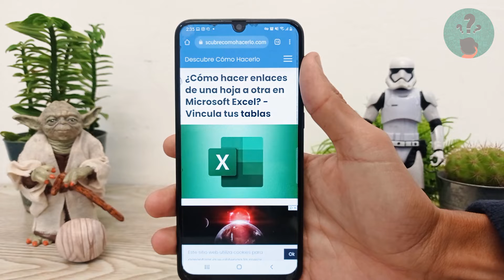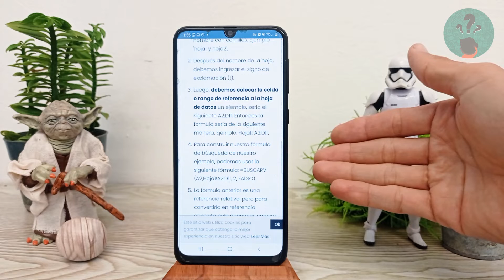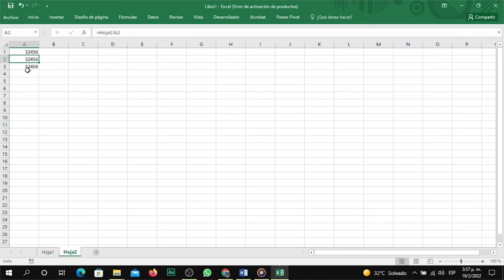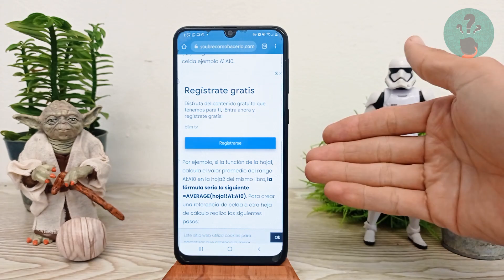¿Cómo Hacer Enlaces de una Hoja a Otra en Microsoft Excel? - Vincula tus Tablas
En este video descubre ¿Cómo Hacer Enlaces de una Hoja a Otra en Microsoft Excel? - Vincula tus Tablas. En el Canal Descubre Cómo Hacerlo encontrarás el mejor contenido. ¡No te lo puedes perder!